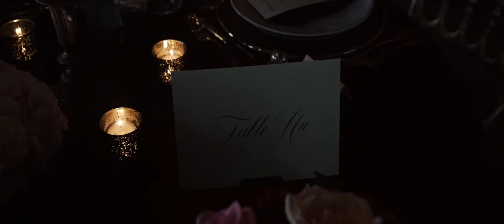Chateau de Vallery wedding. The best groom vows ever !!!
This Chateau de Vallery wedding film was created to be the dram of our gorgeous bride. She wanted dark, dramatic and full of love. Therefore with the most amazing vow’s by both of this lovely couple, this Chateau de Vallery wedding film was exactly that.